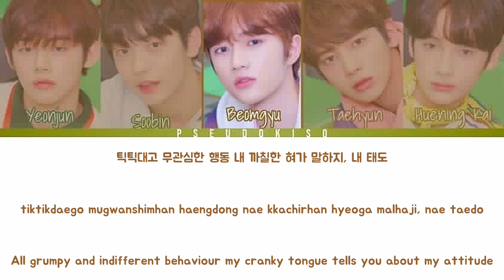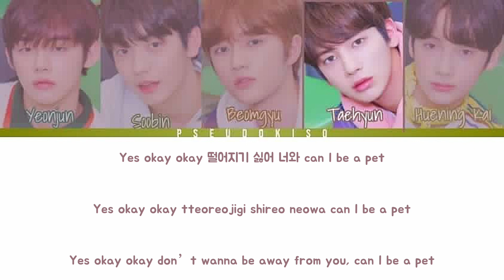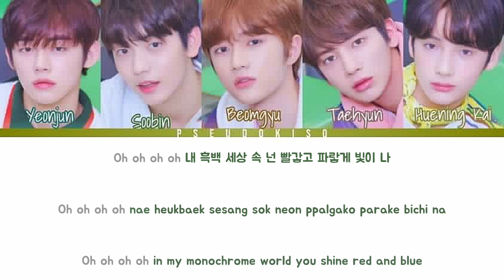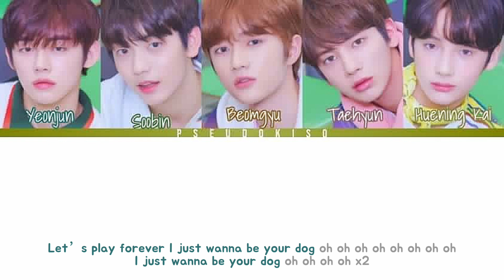TOMORROW X TOGETHER (투모로우바이투게더) ‘Cat & Dog’ Lyrics (Color Coded Lyrics) [Han/Rom/Eng]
Has anyone else seen the theory about this music video !? About how the colour scheme is blue and yellow for dogs because those are the only colours they can see , and for cats it’s red green and white because they can only see those colours !? Search up ‘txt cat & dog colour theory’ it’s really cool and interesting lol .

Line Distribution:
Yeonjun - 38.51 seconds (31.25%)
Taehyun - 23.38 seconds (18.98%)
Beomgyu - 22.83 seconds (18.53%)
Soobin - 19.80 seconds (16.07%)
Huening Kai - 18.70 seconds (15.17%)

Video #445
04/06/2023